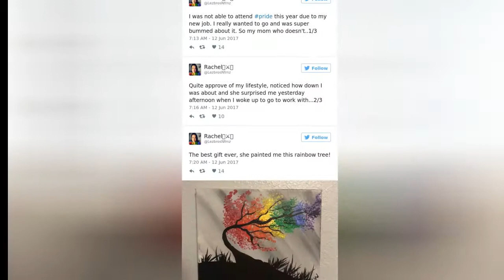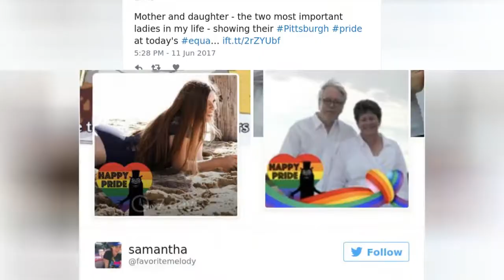30 Amazing Parents Supporting Their Lgbt Kids This Pride Month 🙃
From Los Angeles to Washington DC, people have recently been coming together across the US for Pride Month. But it hasn't just been a celebration for people who are lesbian, gay, bisexual or transgender, because people's parents have also been coming out in support of their LGBT children. Moms and dads joined their kids on the streets to celebrate diversity and raise awareness about LGBT issues, including one mom who carried a sign saying "my trans son is a stud" and somebody's father who wore a t-shirt announcing that he was "the proud dad of a smartass gay son.""I had an amazing day today marching with my child!" wrote one supportive mom on Facebook after attending The Equality March for Unity and Pride. "We were inspired by all of the support! We can not rest until everyone is accepted for who they are!" We couldn't agree more.
0:00 - Intro
0:00:12 - Supportive Lgbt Parents
0:00:21 - Supportive Lgbt Parents
0:00:30 - Supportive Lgbt Parents
0:00:39 - Supportive Lgbt Parents
0:00:48 - Supportive Lgbt Parents
0:00:57 - Supportive Lgbt Parents
0:01:06 - Supportive Lgbt Parents
0:01:15 - Supportive Lgbt Parents
0:01:24 - Supportive Lgbt Parents
0:01:33 - Supportive Lgbt Parents
0:01:42 - Supportive Lgbt Parents
0:01:51 - Supportive Lgbt Parents
0:02:00 - Supportive Lgbt Parents
0:02:09 - Supportive Lgbt Parents
0:02:18 - Supportive Lgbt Parents